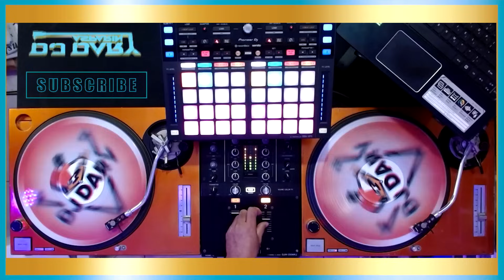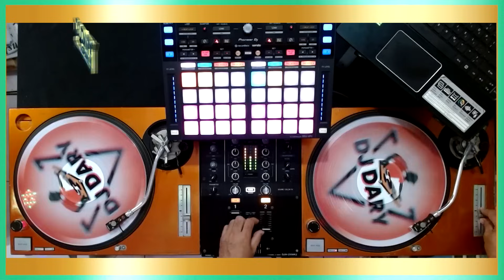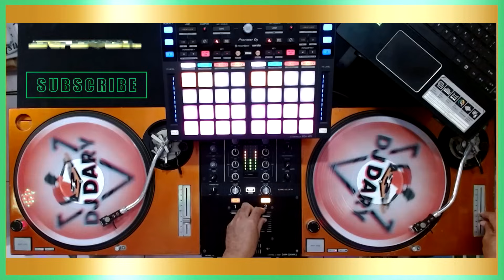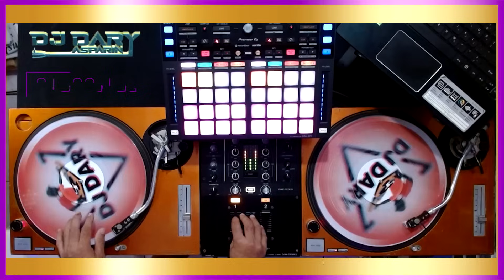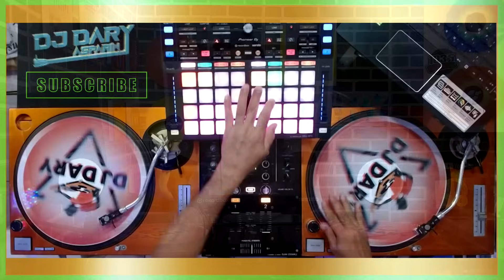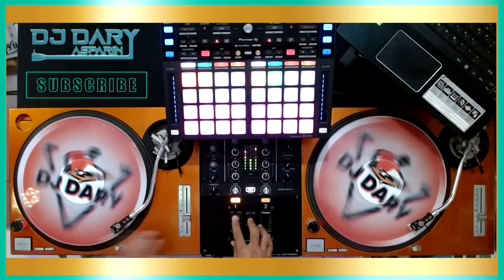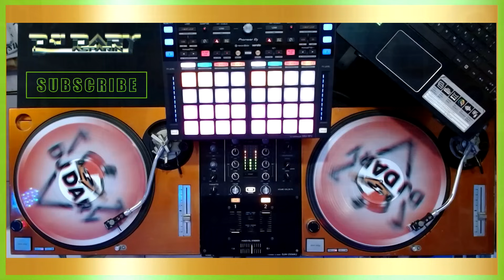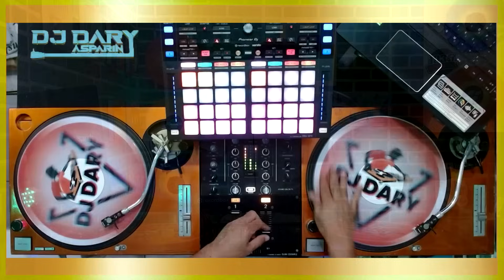C.C. Catch Best of Disco Queen